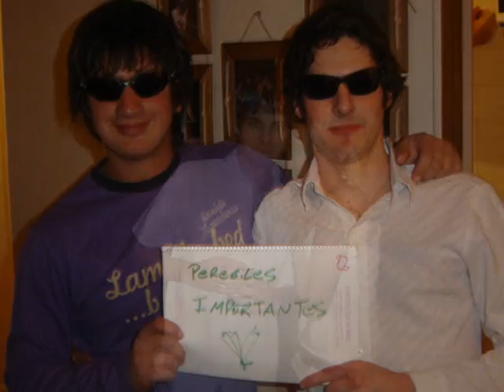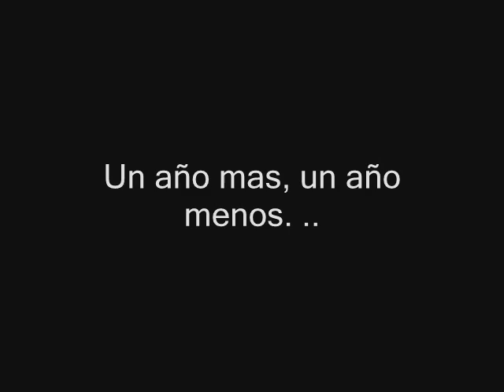un año mas, un año menos. ..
se viene fin el fin del año 2006, lo despedimos como un año mas que se suma a nuestro calendario de vida. .. (chamullo)